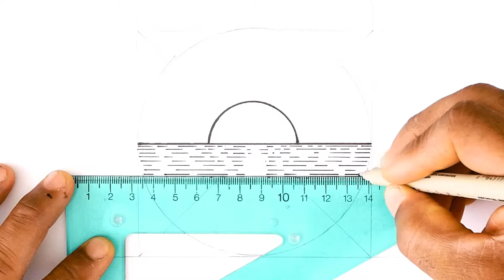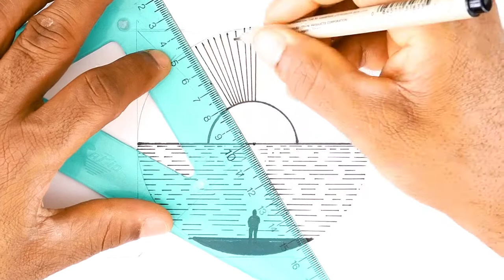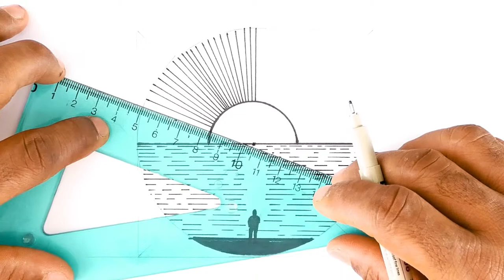How to Draw a Sunset Scenery with Lines | Very Easy Drawing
How to draw a sunset scenery step by step. very easy drawing tutorial.
Learn to draw with step by step art videos. Easy drawings, pencil drawings.